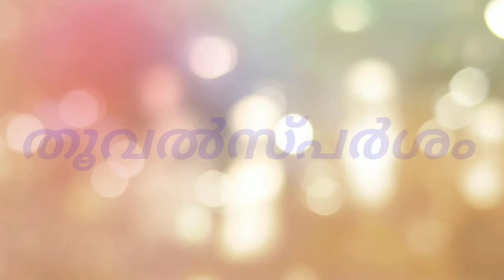E V U P S Koothali യിലെ കുട്ടികളുടെ ലോക്ക് ഡൌൺ പ്രവർത്തനങ്ങൾ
കുട്ടികളുടെ ലോക്ക് ഡൌൺ പ്രവർത്തനങ്ങൾ